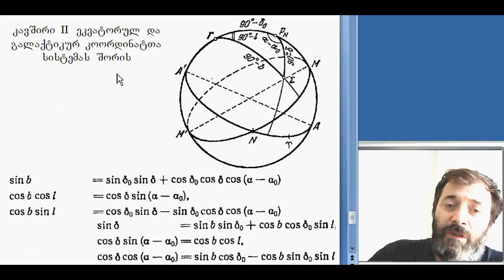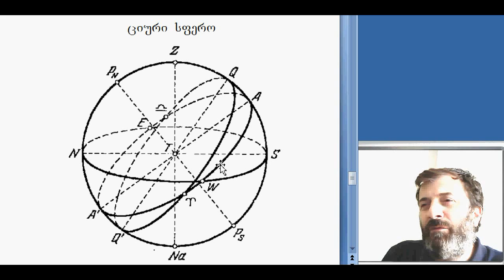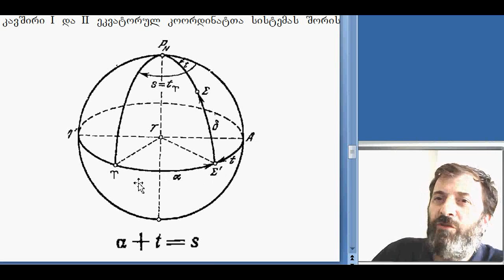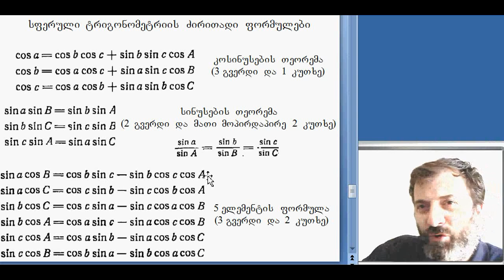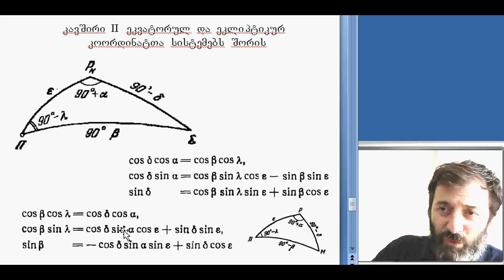გიორგი რამიშვილი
ასტრონომიის რჩვეული თავები, ლექცია 5, ნაწილი 3